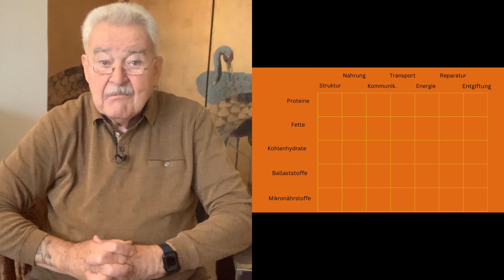Die artgerechte Ernährungsmatrix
Dieses Video verfolgt zwei Ziele: aufmerksam machen auf altersgerechte Ernährungstipps, die nicht nachhaltig sind und eine Entscheidungshilfe einführen, anhand derer Sie selbst herausfinden können, welche Lebensmittel Sie verwenden können, um Ihre Gesundheit und Langlebigkeit im Alter zu stärken. Schicken Sie mir gern einen Kommentar, wenn Sie Fragen zu dieser Idee haben.c